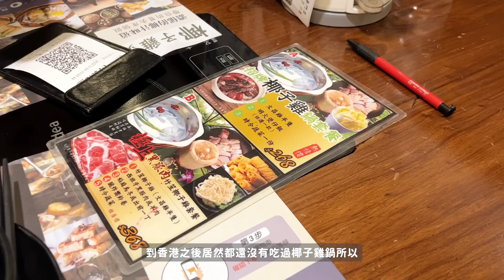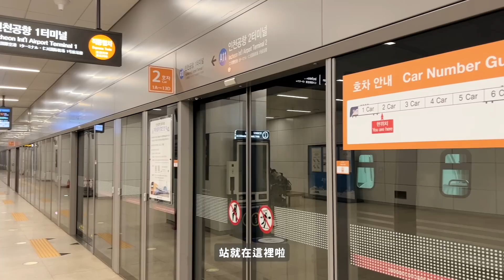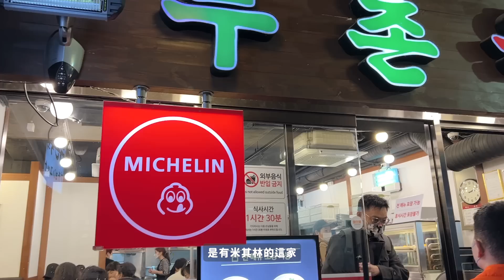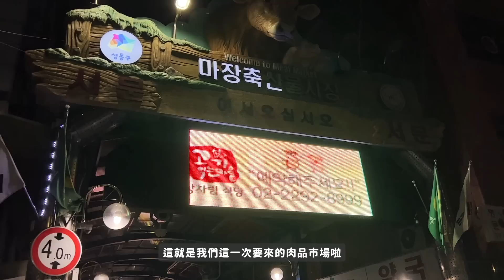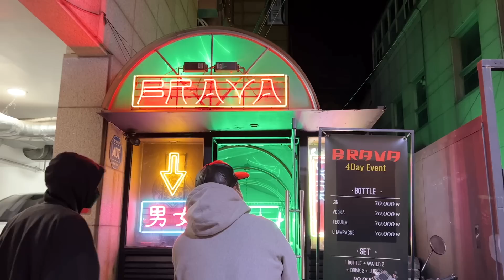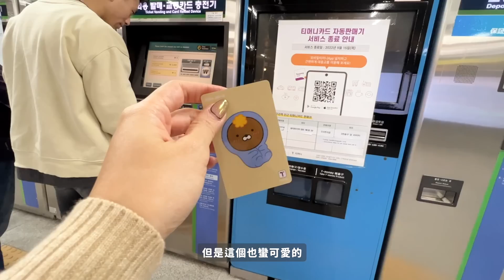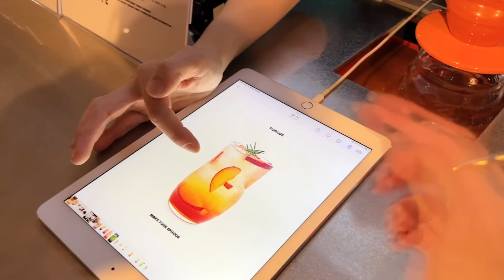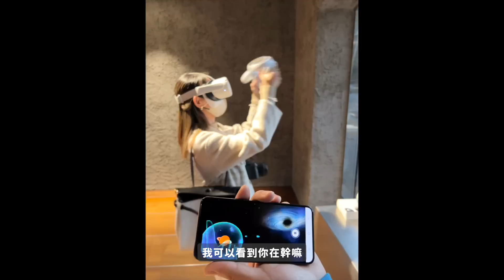Flying Alone to Korea: 超夯地、廣藏市場生肉生章魚🐙、麻花捲、韓牛燒烤燒啤、最火的聖水洞café、首爾當地朋友帶玩吃什麼、剛好遇到了銀杏季🍁| It's Jcnana 蒨蒨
這次的穿搭都在這裡

灰白色防風層 (其實所有薄一點的外套都可以這樣折)

B站：ItsJcnana

分享20幾歲女孩跟兩隻貓的生活

【 器 材 】
vlogging 相機
照片、坐著錄影主相機